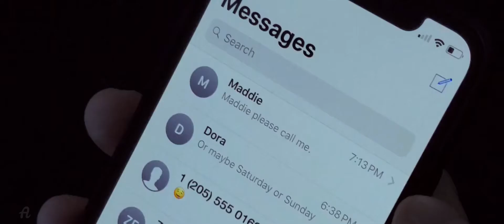Godzilla vs Kong find the axe scene in hindi..........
CREDITS :- TM & © Legendary Pictures / Warner Bros. Pictures
                                     (Worldwide)
                                        Toho
                                       (Japan)

Godzilla vs. Kong is a 2021 American monster film directed by Adam Wingard. A sequel to Godzilla: King of the Monsters (2019) and Kong: Skull Island (2017), it is the fourth film in Legendary's MonsterVerse. It is also the 36th film in the Godzilla franchise, the 12th film in the King Kong franchise, and the fourth Godzilla film to be completely produced by a Hollywood studio.[b] The film stars Alexander Skarsgård, Millie Bobby Brown, Rebecca Hall, Brian Tyree Henry, Shun Oguri, Eiza González, Julian Dennison, Lance Reddick, Kyle Chandler, and Demián Bichir. In the film, Kong clashes with Godzilla as humans lure the ape into the Hollow Earth to retrieve a power source for a weapon to stop Godzilla's mysterious rampages.

The project was announced in October 2015 when Legendary announced plans for a shared cinematic universe between Godzilla and King Kong. The film's writers room was assembled in March 2017, and Wingard was announced as the director in May 2017. Principal photography began in November 2018 in Hawaii, Australia and Hong Kong, and wrapped in April 2019.

After being delayed from a November 2020 release date due to the COVID-19 pandemic, Godzilla vs. Kong was theatrically released internationally on March 24, 2021, and in the United States on March 31, where it was released in theaters and on HBO Max simultaneously. The film received generally positive reviews from critics, with praise for the visual effects and action sequences, but criticism towards the script and human characters. It broke several pandemic box office records, and has grossed $435 million worldwide, against a production budget between $155–200 million and a break-even point of $330 million, making it the third highest-grossing film of 2021. The film was also a streaming hit, becoming the most successful launch item in HBO Max's history at the time of its release.

Non-Profit Channel.